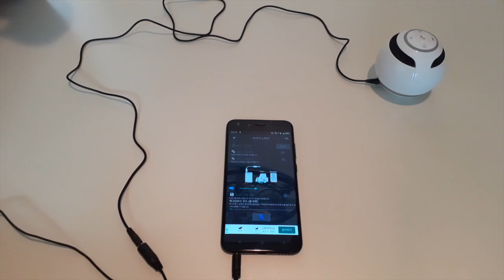블루투스스피커+미니마이크 노래방 만들기-집에서 무료로 노래부르자.(마이크스피커 앱 ASMR 공짜 노래방 미니마이크로 안드로이드 아이폰 어플 )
준비물 :  마이크스피커 앱, 블루투스스피커 , AUX, 미니마이크, 스마트폰